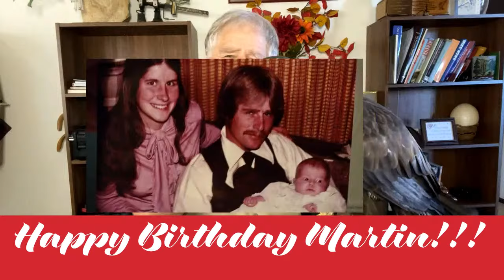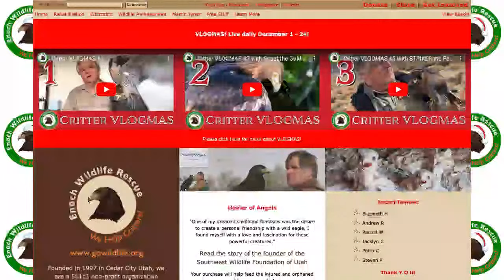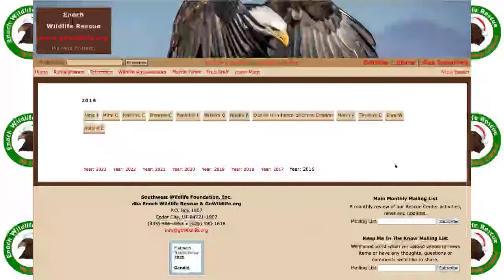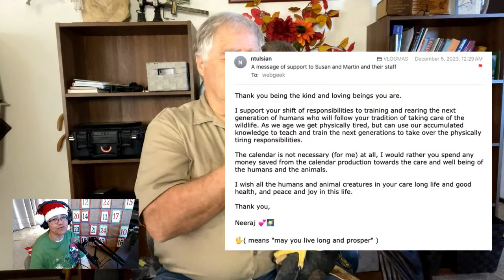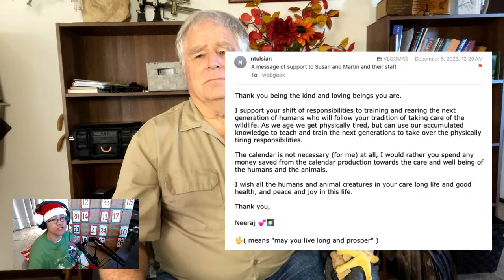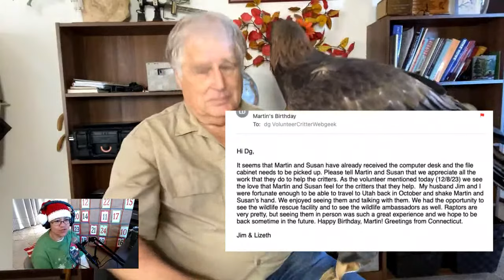Critter VLOGMAS #9 | Martin's Birthday and Scout the Golden Eagle!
It's Martin's Birthday!

24 Days With Martin & the Critters!
Many many youtubers combine video blogging and Christmas into a challenge called Vlogmas.
This means uploading a new video from December 1st until December 24th.
For us, it means a morning livestream at 9am utah time (and they will be archived for view anytime).
So that’s the rough plan…check in with everyone every morning from December 1st through December 24th maybe for a half hour or so, maybe less, maybe more.